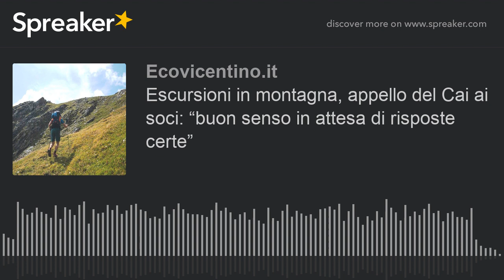Escursioni in montagna, appello del Cai ai soci: “buon senso in attesa di risposte certe”